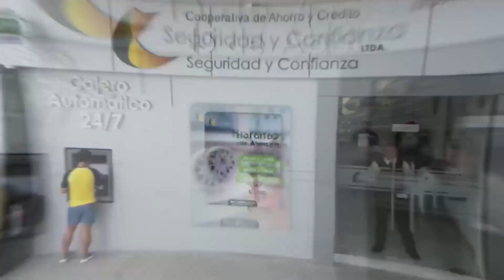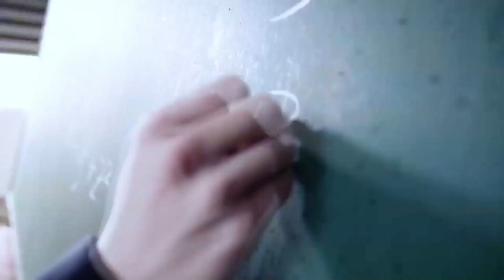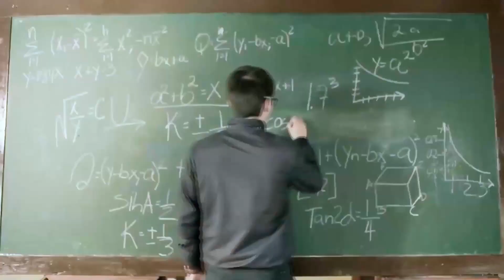PROGRAMA ENERO 9